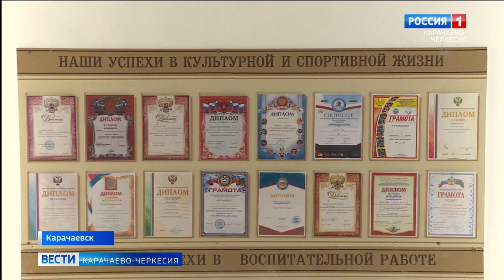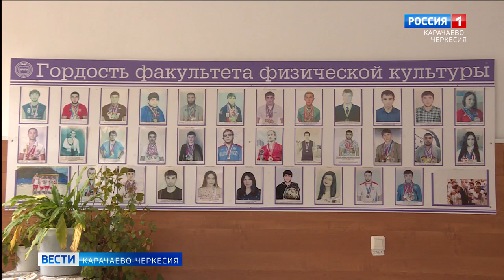Колыбель чемпионов!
На протяжении многих лет факультет физической культуры Карачаево-Черкесского госуниверситета имени Умара Алиева воспитывает большое количество спортсменов, чьи имена известны не только в нашей республике, но и по всей стране. Основанный в 1967 году, факультет продолжает свою активную работу в подготовке профессионалов в области спорта